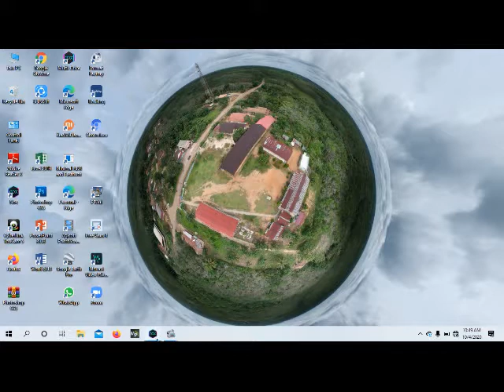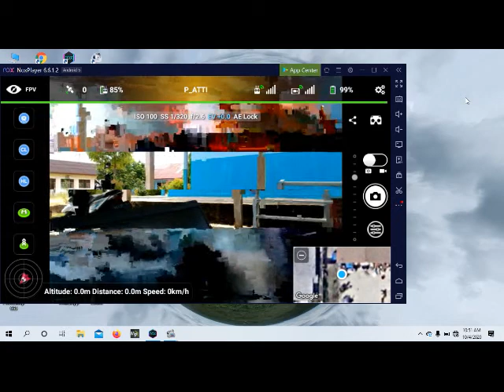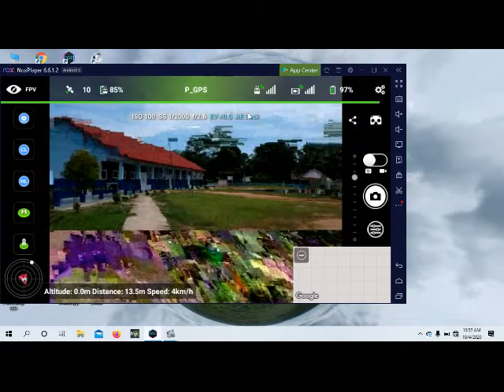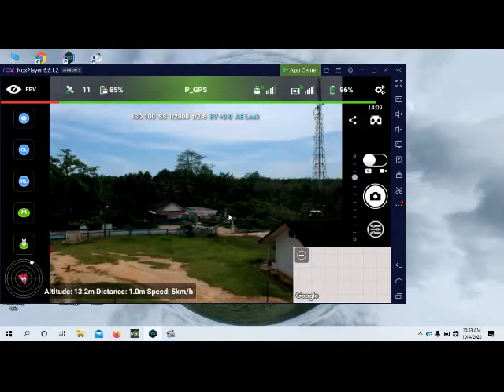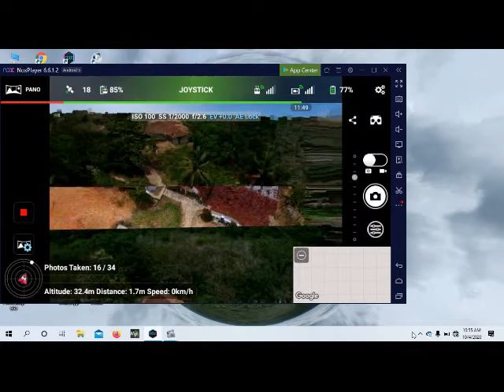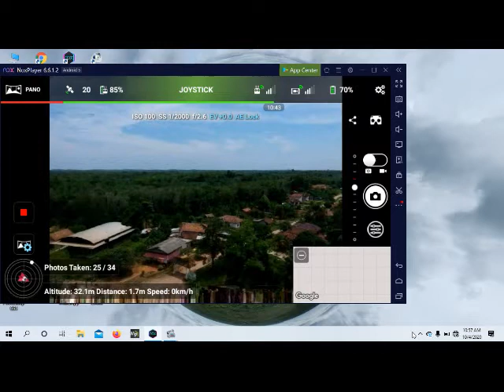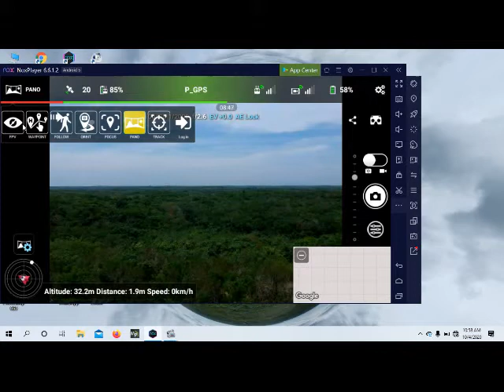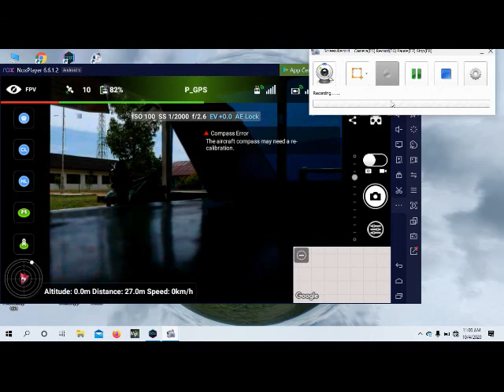tutorial menerbangkan DJI Spark dengan Laptop membuat foto 360 dengan Litchi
aplikasi yang digunakan Litchi, PTGui, dan Photoshop